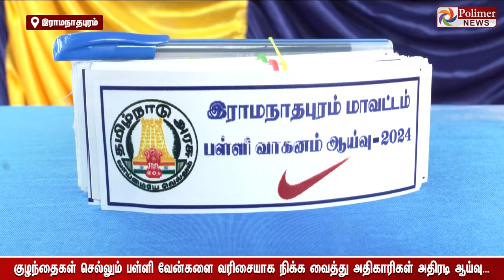படிக்கட்டுகள் நன்றாக உள்ளதா? கேமராக்களில் கரெக்டா ரெக்கார்ட் ஆகுதா?.. அதிகாரிகள் அதிரடி ஆய்வு….!!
படிக்கட்டுகள் நன்றாக உள்ளதா? கேமராக்களில் கரெக்டா ரெக்கார்ட் ஆகுதா?.. குழந்தைகள் செல்லும் பள்ளி வேன்களை வரிசையாக நிக்க வைத்து அதிகாரிகள் அதிரடி ஆய்வு….!!